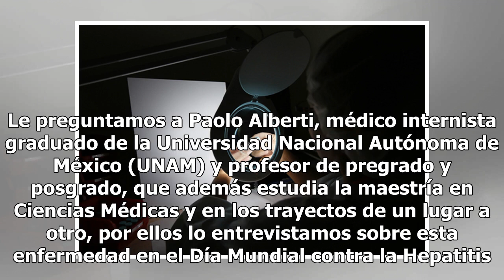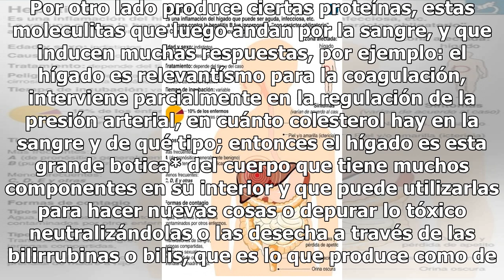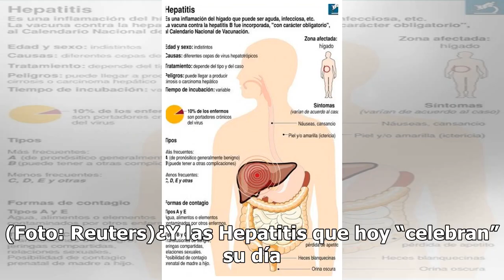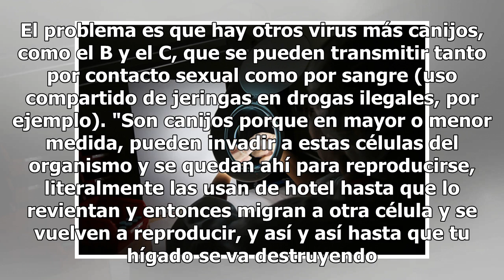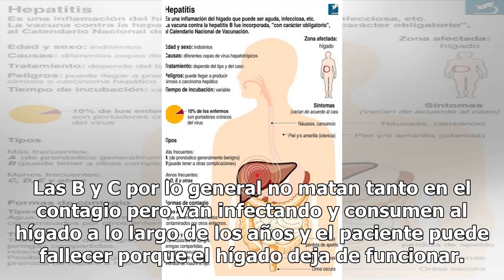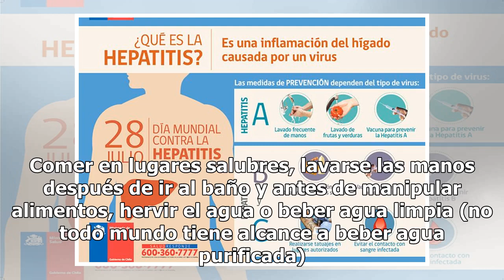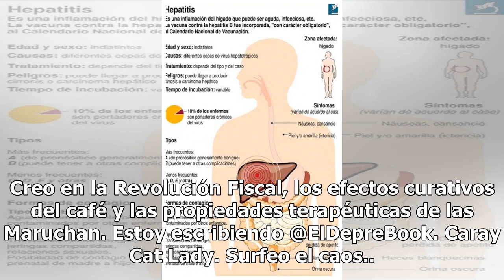¿Sabes qué es la Hepatitis? Porque hoy es su día.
¿Qué es la hepatitis. Le preguntamos a Paolo Alberti, médico internista graduado de la Universidad Nacional Autónoma de México (UNAM) y profesor de pregrado y posgrado, que además estudia la maestría en Ciencias Médicas y en los trayectos de un lugar a otro, por ellos lo entrevistamos sobre esta enf...